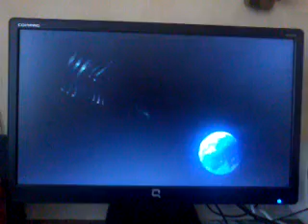Mighty Morphin Power Rangers King Sphinx Fight (Swedish)